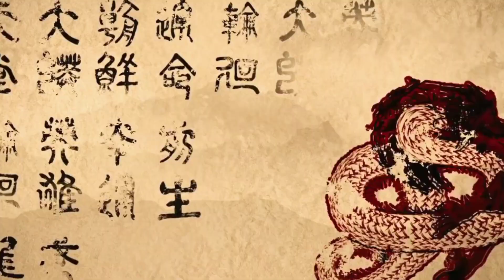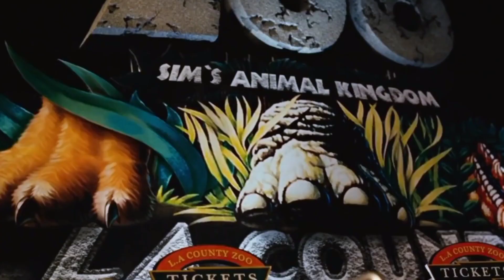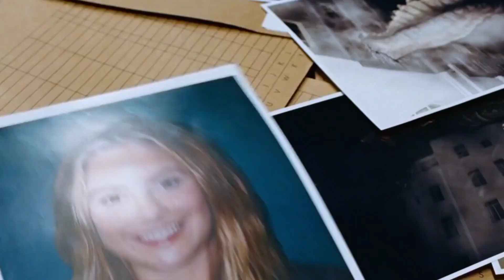D war 2007 movie explain ! d war movie Hindi explain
D-War (2007) Thriller movie explained in Hindi
The Korean Thriller Horror-Drama film "D War: Dragon
Wars" story summarized with a full ending in fat
explanation. The plot is about a horrible dragons who
İs coming on this planet to destroy it. And there is the
main character "Ethan" who is assigned on this
mission to detect this matter. Another person with
powers "Jack" assists him when he is in trouble or for
getting details. Then there is an attack of "Brukai"
which is an evil creature. It encounters US armies
either they are air force or police officers. "Erhan" also
knows that there is a girl who may be supposed to
help him. So he begins searching for her. Actually this
is a girl who has some celestial powers. At last "Ethan"
İs able to search for her. Then the battle is started and
"Buraki" confronts the good "Imoogi" or good creature
in which that girl transfers all her powers to end the
life of "Buraki". Buraki is killed and "Sarah" is also killed
and her spirit is flown into heaven. But the celestial
dragon gives her the ability to talk with "Ethan". She
conveys the message that I will come back. Can they
save the planet from a big war of dragons and

Description
Credit(s):
Jave u I pia ITL IIUIIa Viy wai uI uIayIID aIu
commodities.
KB/S ED *l 76)
Images and footage Source: Showbox
Edited and Directed by: Shim Hyung-rae
Producer: Sung-ho Choi
Shorts remixing this video
4 Shorts
the audience. According to my knowledge, it's a fair
plan to violate anyone's right. Thanks

एक कथा, या तो सत्य या काल्पनिक, गद्य या पद्य में, रुचि, मनोरंजन, या श्रोता या पाठक को निर्देश देने के लिए डिज़ाइन की गई ; कहानी। एक काल्पनिक कहानी, उपन्यास से छोटी और कम विस्तृत। Explanation

This story was very amazing the story was knowledge purpose all character was create imagination dont negative comments the story was explanation in enjoyment which your advice my video explanation please tag my YouTube YouTube channel comment don't forget like share and subscribe

d war
d war full movie in hindi hd
d war
d war movie explained in hindi
d war 2 full movie in hindi hd
d warrior
d warner batting
d war movie
d war trailer
deworming
d warrior telugu movie
You're incognito
d war movie
d war movie trailer
d war movie scenes
d war movie climax scene
d war movie in tamil
d war movie explained in tamil
d war movie in telugu
KB/S MED 76)
d war movie clips
d war movie explained in bangla
d war movie explain
6.00
KB/S ED *l 75)
dragon war movie explained in
hindi
d war 2 movie explained in hindi
dragon wars full movie explained
in malayalam
You're incognito
explain
explain movie in telugu
movie explain
bebo explain
lovely explain
story explain
drishyam 2 explain hindi
hindi explain